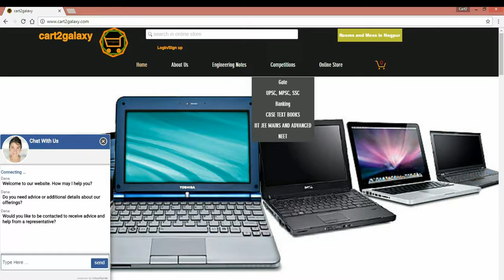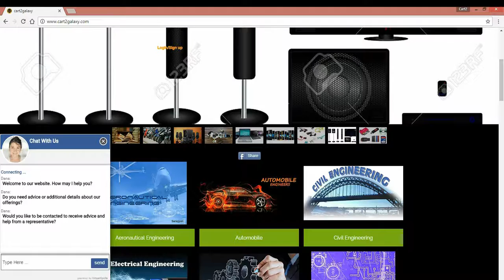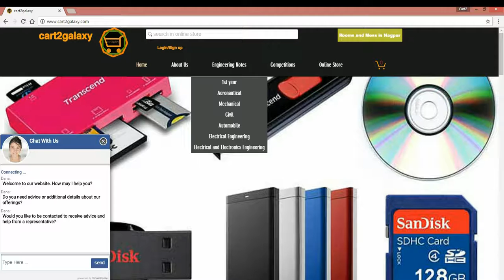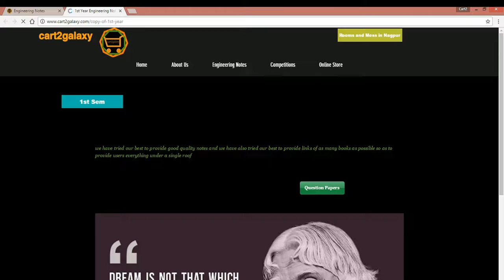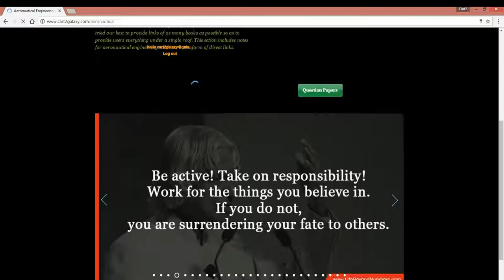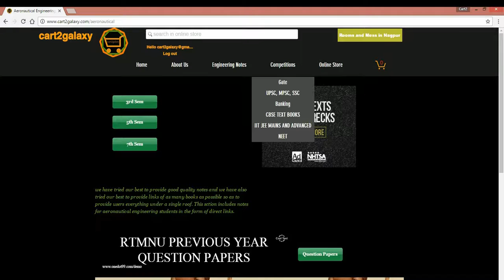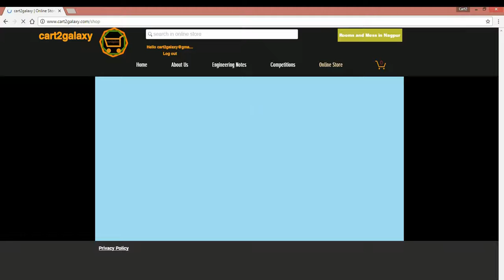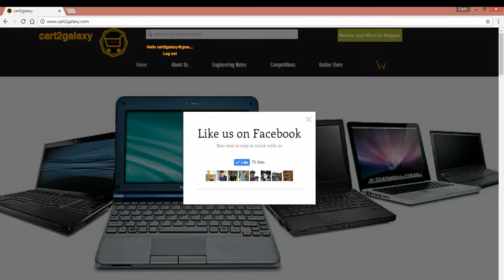cart2galaxy - overview of site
cart2galaxy is an online store which provides free study material which includes pdf's, handwritten and printed notes for Engineering students as well as for students preparing for various competitive exams including UPSC, MPSC, SSC, IITJEE, NEET, GATE, BANKING AND other Government Exams.